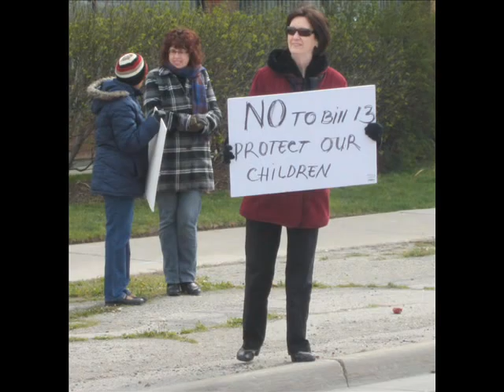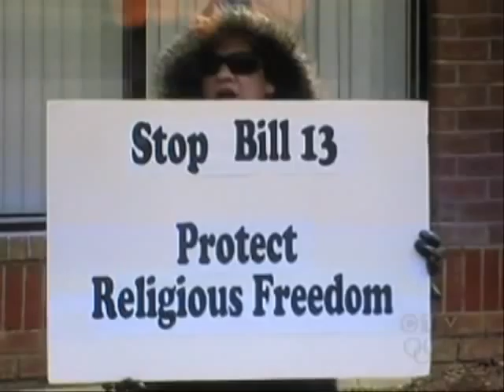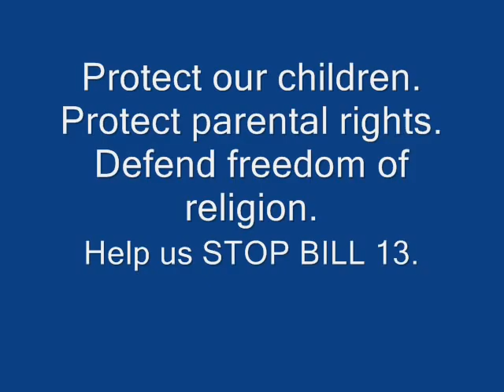Protest against Bill 13 - MPP John Milloy's office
On Saturday April 28, 2012 about 60 parents from a variety of faith traditions and ethnicities, protested at MPP John Milloy's constituency office in the Kitchener-Centre riding. These constituents protested against Dalton McGuinty's Bill 13, a Trojan Horse piece of legislation which pretends to be about bullying in order to sneak a homosexual agenda into the classroom. The protestors were there to ask MPP Milloy to vote against Bill 13. The flawed bill is at 2nd reading stage and has not yet been voted on. The protest was organized by a local group called, Concerned Catholic Parents of Ontario. Parents across Ontario are outraged that Dalton McGuinty's bill is requiring the Catholic Church to violate its religious beliefs, stripping away parental rights, and destroying the fundamental right to freedom of religion. Milloy is said to be a regular, church-going Catholic, therefore the decision to vote against Bill 13 should be easy enough for him, although he has maintained support for this freedom-destroying legislation which is certain to confuse young children. Contact MPP John Milloy and urge him to vote against the social engineering Bill, number 13. Please get involved in the parental resistance that is building across Ontario.